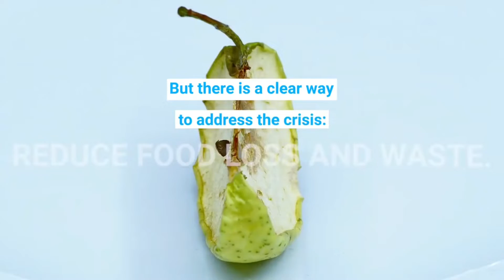डाक्यूमेंट्री ऑन फ़ूड सेफ्टी | Documentary on Food Safety | Credit UN Environment | SDG Goal No. 2